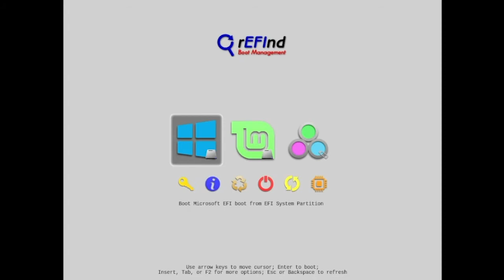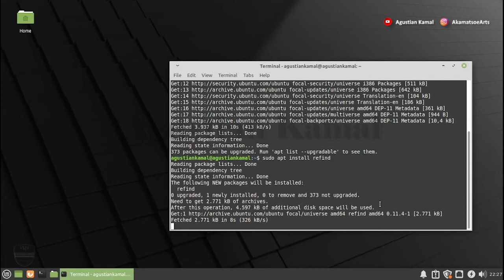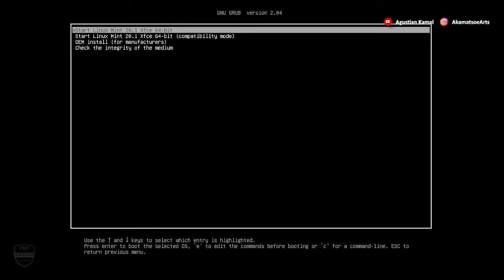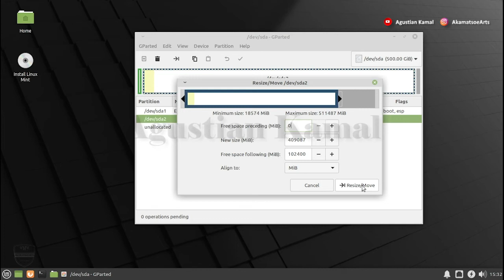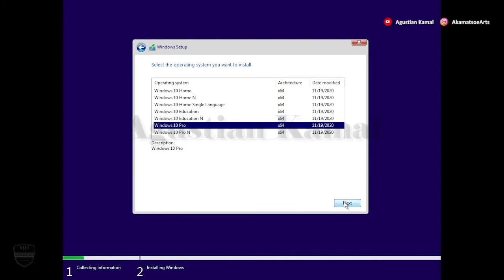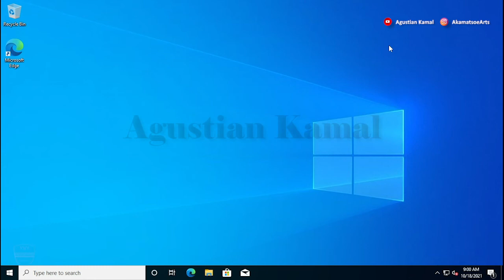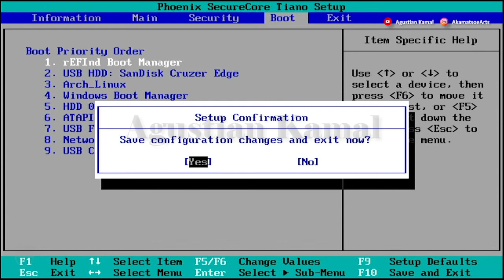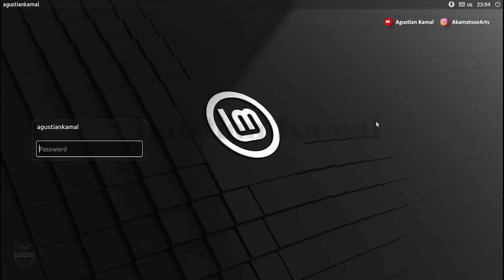Install Windows 10 After Linux Mint | Dual Boot Windows 10 and Linux Mint UEFI | Linux Beginner 2021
Video ini berisi tentang bagaimana cara install windows 10 setelah install linux mint agar menjadi dual boot windows 10 dan linux mint pada PC berbasis UEFI dan HDD GPT, tutorial ini menggunakan ventoy sebagai aplikasi multiboot all in one OS installer dan menggunakan linux mint XFCE edition.

Opening : Intro 00:00
Langkah 1 : Cara Install Refind Boot Manager 00:43
Langkah 2 : Cara Install Multiboot USB Ventoy Linux 02:52
Langkah 3 : Cara Booting Live Session Linux Mint 03:57
Langkah 4 : Cara Resize Partition Dengan GParted 04:56
Langkah 5 : Cara Install Windows 10 07:26
Langkah 6 : Cara Setting BIOS 11:42
Langkah 7 : Cara Edit Menu Refind Boot Manager 13:13
Langkah 8 : Cara Booting Linux Mint 14:24

Please...

Salam Hangat
AkamatsoeArts